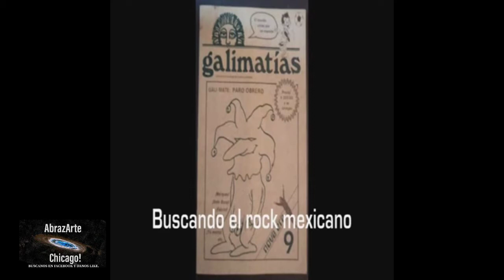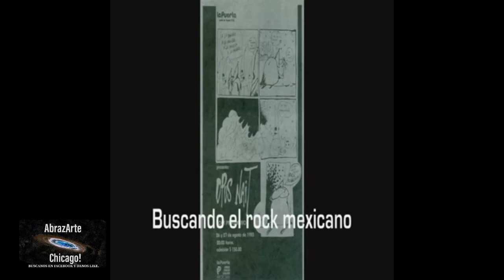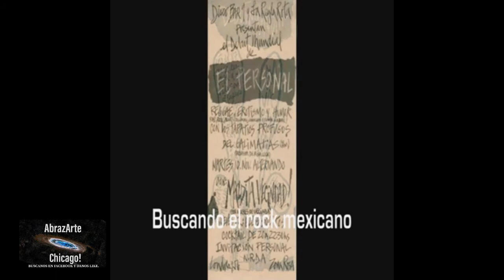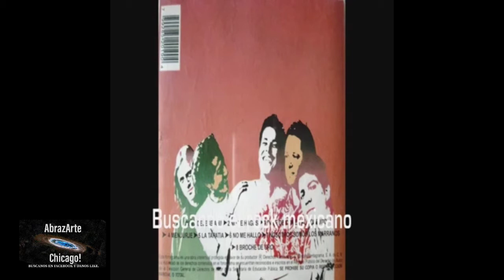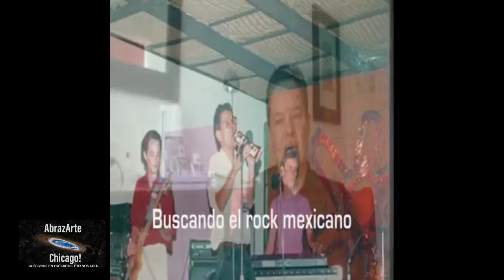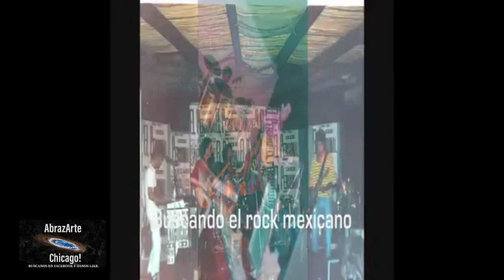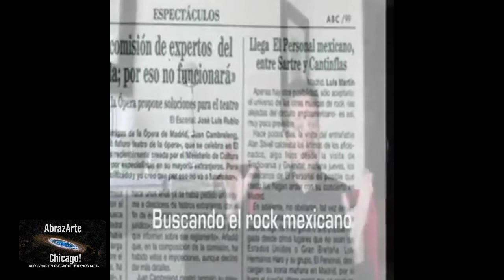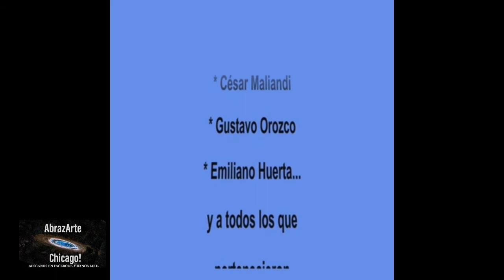Conociendo De La Leyenda Llamada "El Personal" (De Guadalajara).